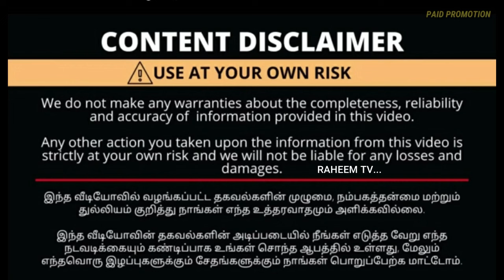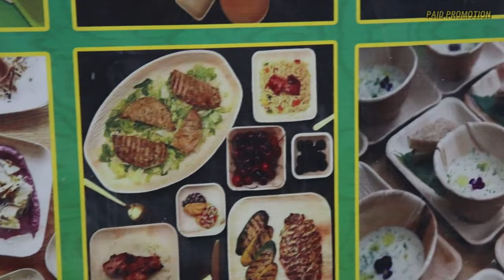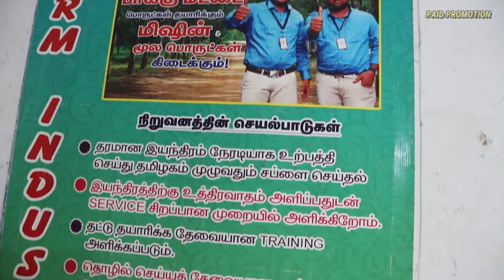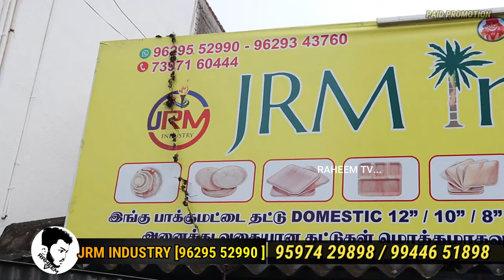மாதம் 30000 வருமானம் தரும் தொழில் | best buy back business ideas 2024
மாதம் 30000 வருமானம் தரும் தொழில் | best buy back business in tamil | JRM industries salem

   இந்த வீடியோவில் உள்ள பதிவு இந்த கடை அல்லது இந்த நிறுவனத்துடைய கருத்துகள் மட்டுமே .. இதன் மூலம் என்ன நிகழ்ந்தாலும் இந்த முதாலிகள் மட்டும்தான் பொறுப்பு..

(இதற்கும் சேனலுக்கும் சம்பந்தம் கிடையாது)

இதன் மூலம் நீங்கள் எடுக்கும் முடிவுகளுக்கு நீங்களே பொறுப்பு என்பதை சேனல் சார்பாக தெரிவித்து கொள்கிறோம் .

பாக்குமட்டை தட்டு உற்பத்தி - JRM Plate Manufacturing | Expected Vs Actual
areca leaf plates machine manufacturers in salem,areca leaf plate manufacturing project report,pakku mattai plate manufacturing in salem,pakku mattai plate wholesale price,paaku mattai export,pakku mattai machine loan,பாக்குமட்டை உற்பத்தி